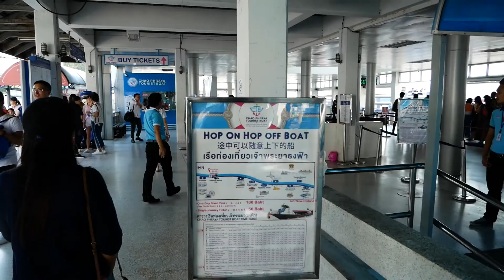BANGKOK Vlog: un jour dans la vie de Justin Touriste, voyageur solo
Évade toi de ton quotidien morose et des grèves SNCF en regardant cette vidéo de Justin Touriste à Bangkok, fascinante capitale hectique  de la Thaïlande.

Justin a brûlé sa maison et avec l'argent de l'assurance voyage en solo quelques mois en Asie tropicale aquatique.
Suis le dans ses aventures rocambolesques ou il défie la mort à chaque instant...

Ici pas de grévistes, que de la bonne humeur et du soleil.

Nous allons faire du bateau sur la rivière Chao Praya, voir le temple Wat Arun et glander à Khao San Road.
Nous n'allons pas manger de scorpion, c'est un attrape touriste. Les thaïs n'en mangent pas, c'est dégueulasse. Il faut le savoir.

Justin dispensera des précieux conseils sur le tourisme avec quelques fulgurances sur le sens de la vie.
Musiques :
-  Sylendanna - No Address
Equipement :
- Lumix G80 avec 12-60mm.
- Rode smartLav
- un intermittent du spectacle
- montage Premiere pro
- Lut Lemming basic balanced

Rentre  le code JUSTIN TOURISTE sur le site de ton choix pour n'avoir aucune réduction. Awsome

Arrête d'acheter des trucs inutiles qui ne te rendent pas heureux. Prend un billet d'avion. Viens en Thaïlande. Il y a du soleil, des singes et des ladyboys c'est super.